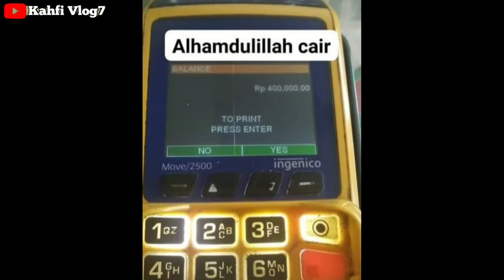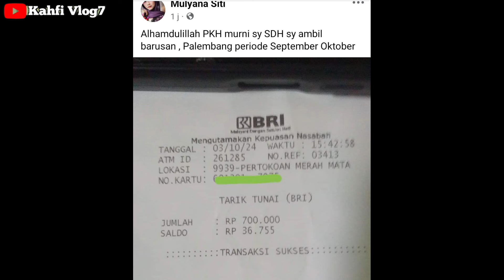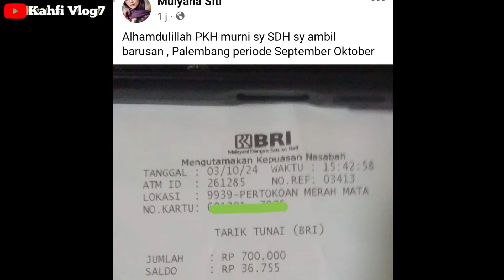UPDATE PENCAIRAN PKH BPNT SEPTEMBER OKTOBER HARI INI 04 OKTOBER 2024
Bpnt
Pkh
info pkh
info bpnt
bansos
pip
kjp plus
klj
jadwal pkh termin 1 & 2 OKTOBER 2024
info cek saldo pkh termin 2 & 3 OKTOBER 2024
info cek saldo pkh termin 3 & 4 OKTOBER 2024
info cek saldo pkh termin 4 & 5 OKTOBER 2024
info cek saldo pkh termin 5 & 6 OKTOBER 2024
info cek saldo pkh termin 6 & 7 OKTOBER 2024
info cek saldo pkh bulan OKTOBER 2024
pkh bni
pkh mandiri
pkh bsi
pkh btn
pkh bri